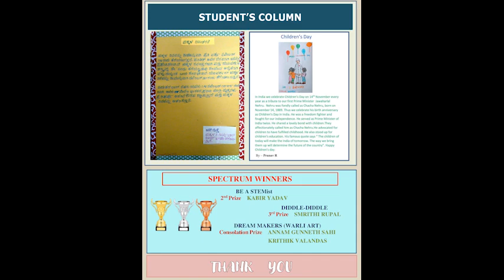Newsletter # November 2020 # Grade 5